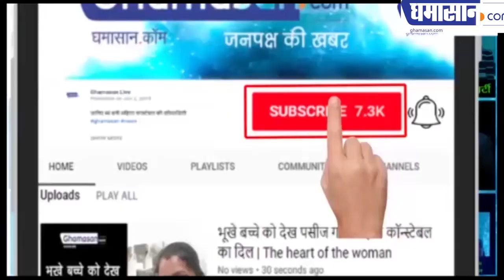INS Khanderi : Indian Navy को Silent Killer की ताकत कैसे मिली | Ghamasan Live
पनडुब्बी आई एन एस कहर बरपायेगी दुश्मन पर